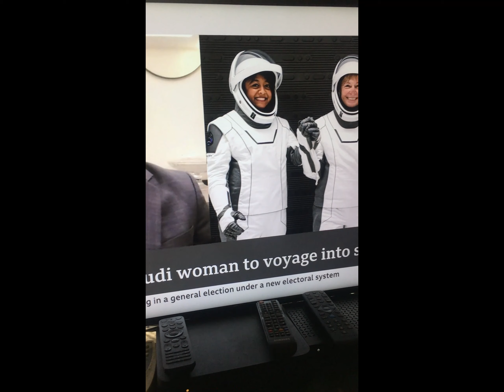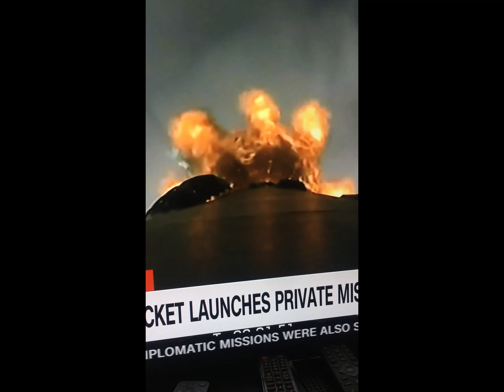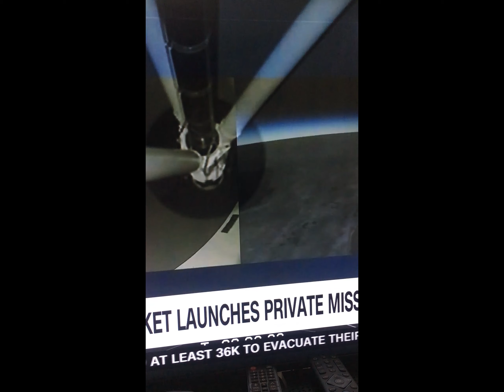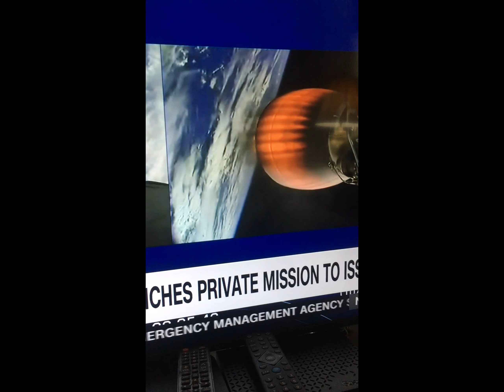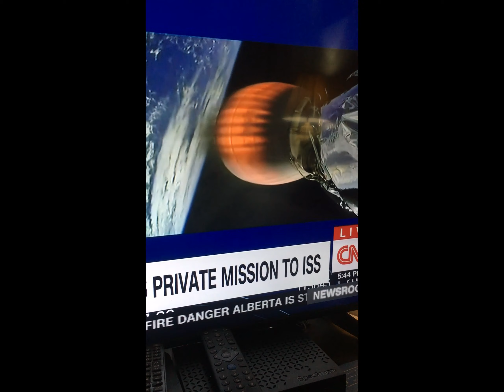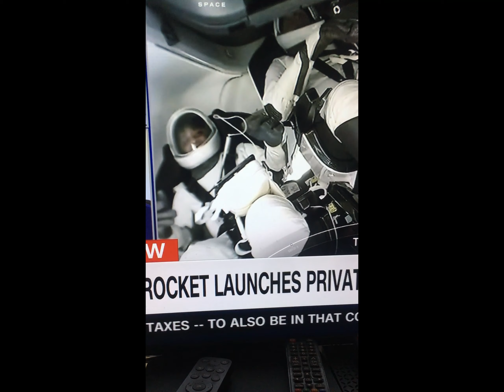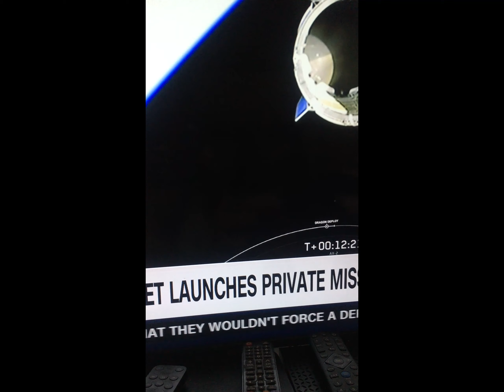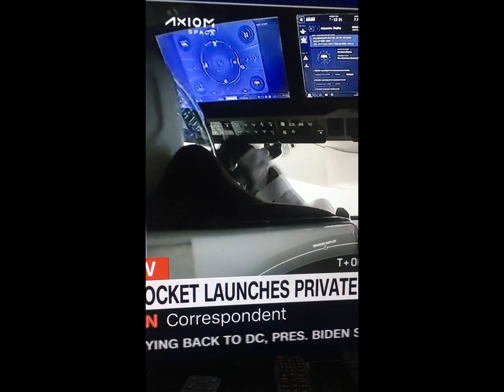First Saudi Arab Woman Blasts Off Into Space From Cape Canaveral, Florida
"CAPE CANAVERAL, Fla. -- Saudi Arabia’s first astronauts in decades rocketed toward the International Space Station on a chartered multimillion-dollar flight Sunday.

SpaceX launched the ticket-holding crew, led by a retired NASA astronaut now working for the company that arranged the trip. Also on board: a U.S. businessman who now owns a sports car racing team.

The four should reach the space station in their capsule Monday morning; they’ll spend just over a week there before returning home with a splashdown off the Florida coast.